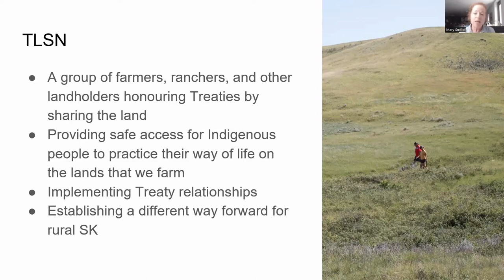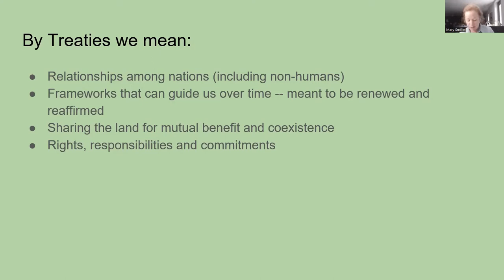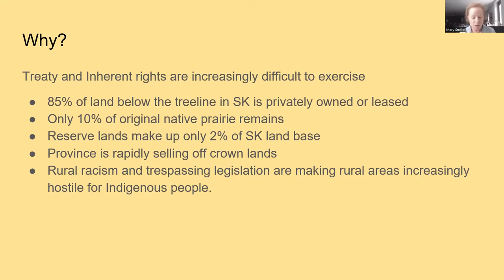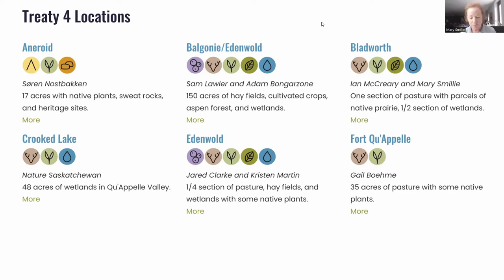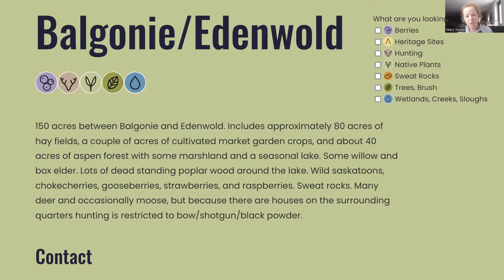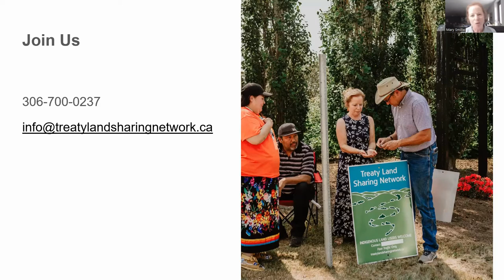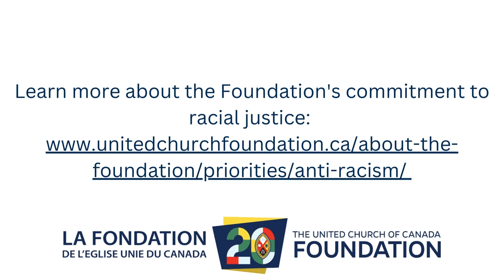Building a Strong Foundation Anti-Racist Works in Action – The United Church of Canada Foundation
Royal Orr, Foundation Board member and Chair of the Joint Grants Committee hosts a one-hour panel discussion showcasing concrete examples of how people in the United Church are addressing and combatting racism with support from the Foundation. Featuring opening remarks from United Church of Canada Anti-Racism and Equity Lead Adele Halliday.

Panel includes stories and reflection from:

-Rev. Dr. Paul Douglas Walfall, Foundation Board member & Minister at First United Church, Fort Saskatchewan, AB

-Mary Smillie, Treaty Land Sharing Network

-Rev. Anne Hines, Minister, Roncesvalles United Church